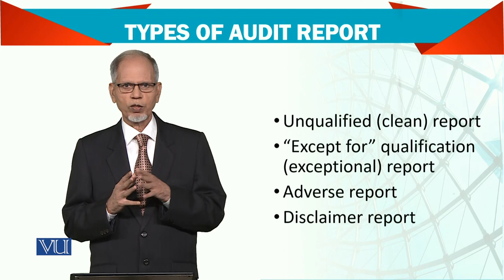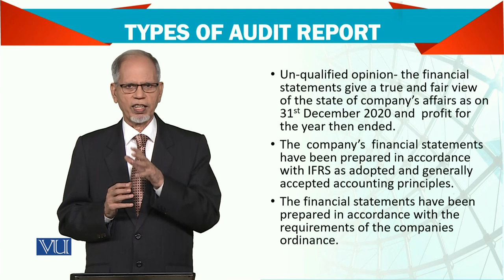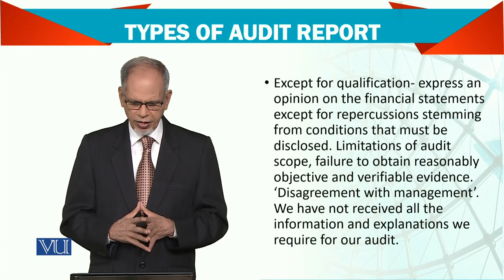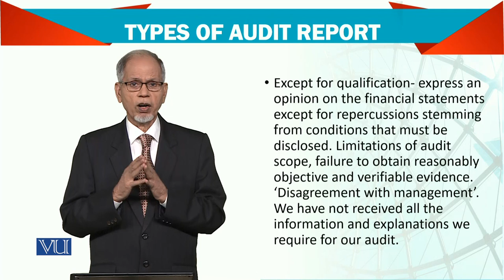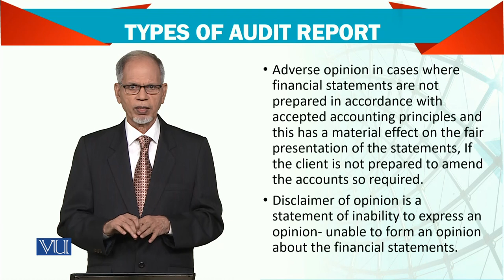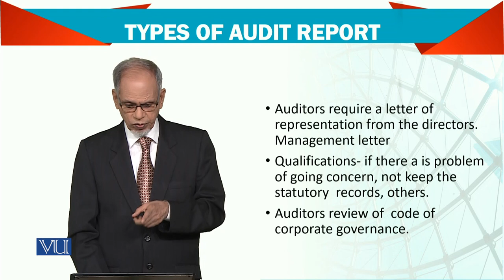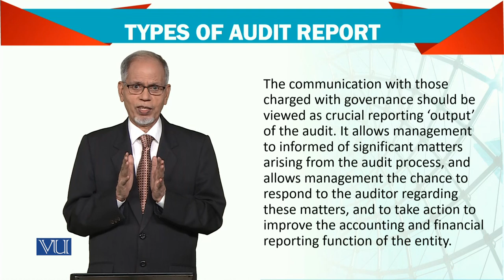Advanced Financial Accounting | FIN711_Topic190